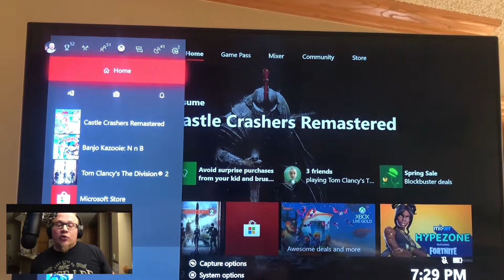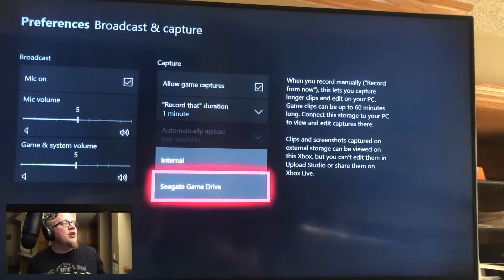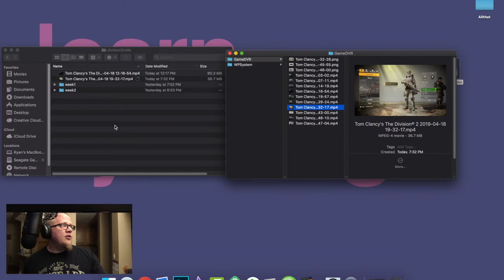How to Record Xbox Gameplay and Transfer to Mac - External HD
The fastest way I found to transfer my Xbox game clips to my macbook pro without using a capture card. Mac and Microsoft don't typically play nice, but this was a simple solution to get the ball rollin when I decided to start my channel.